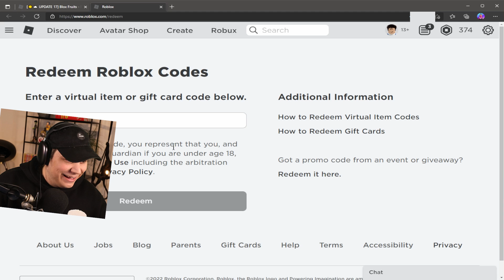I BOUGHT EVERY FRUIT IN BLOX FRUITS! 🍎 (-50,000 R$)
TODAY I BUY EVERY FRUIT IN ROBLOX BLOX FRUITS!